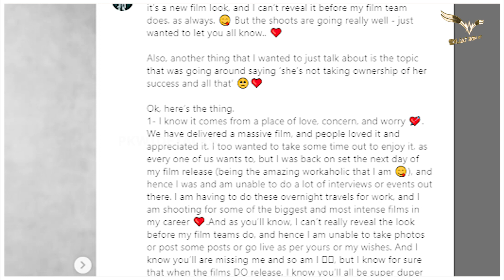முகத்தை காட்ட விரும்பாத ராஷ்மிகா | Rashmika Mandana Latest News | Animal Movie Reaction | Hot Photos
Rashmika Mandanna intimate scenes in the film Animal
Rashmika Mandanna Behavior with Media at Airport